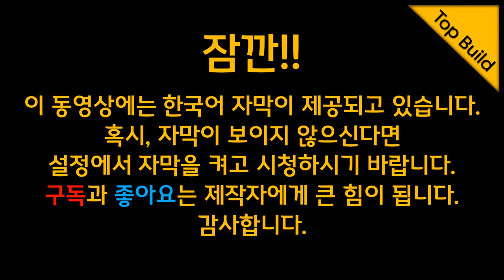못 빼기 쉬운 못 제거 타카 리뷰. AP64RN / AP35RN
못 박는 타카가 아닌 못 빼는 타카 AP64RN 과 AP35RN 의 리뷰입니다. 못만 제거 가능한 것이 아니라 타카핀도 제거 가능합니다.